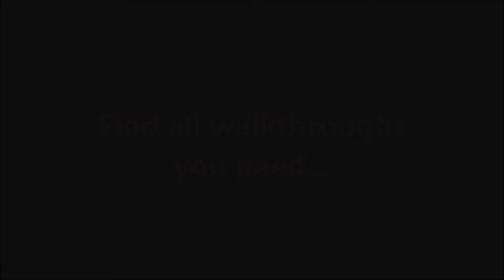Delicious: Emily's Wonder Wedding Snuggford Manor Episode 20 Day 2